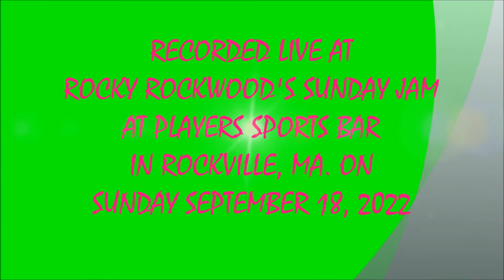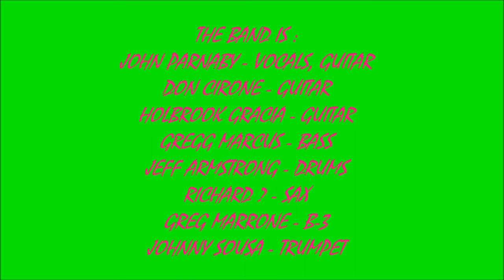2022 - #691 - ROCKY ROCKWOODS SUNDAY JAM #1 - NO MORE DOGGIN' - JOHN PARNABY & FRIENDS (9/18/2022)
LIVE 2022 - #691 - ROCKY ROCKWOOD'S SUNDAY JAM #1 ! ! ! !    NO MORE DOGGIN' - JOHNNY PARNABY & FRIENDS ! ! ! !
RECORDED LIVE AT PLAYER'S SPORTS BAR IN ROCKVILLE, MA. ON SUNDAY SEPTEMBER 18, 2022.